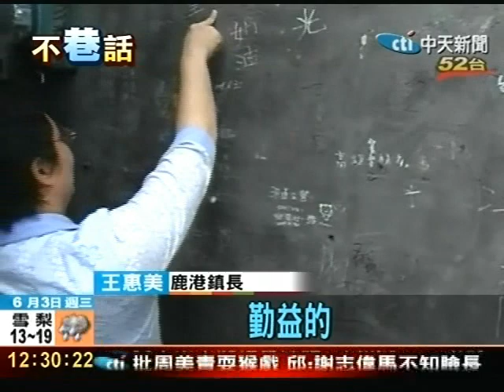鹿港名景點摸乳巷 塗鴉客亂畫裸露女體